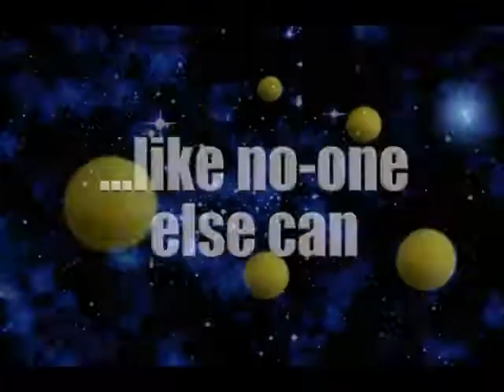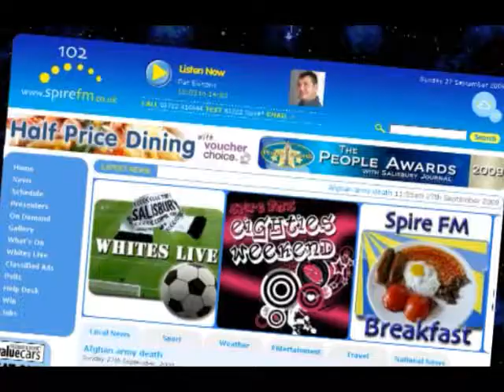Spire FM Show Reel 2009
Spire FM broadcasts to South Wiltshire and West Hampshire on 102FM This is a promotional video first published in September 2009